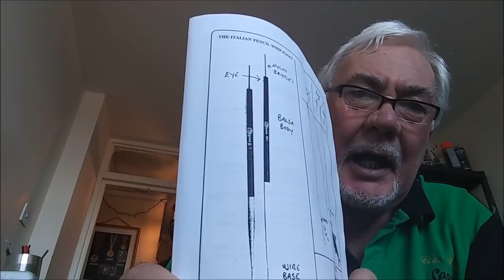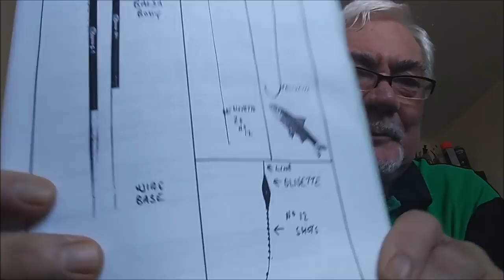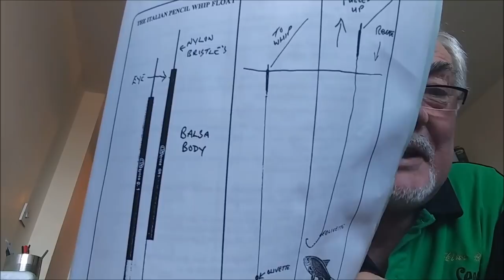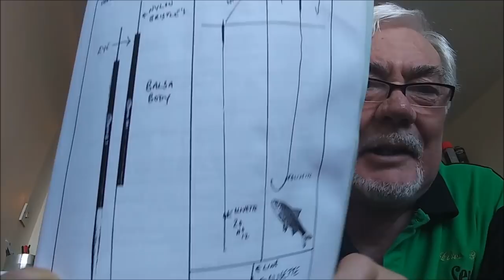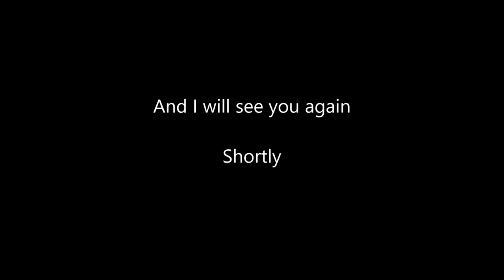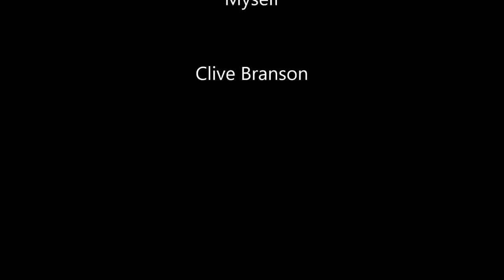Fishing Floats & Banter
FLOAT FISHING
In recent years there has been an explosion of new floats, this I believe is due to the pole popularity, and the continental influence. New design of wagglers, loaded missiles, feeder floats, shaped stick floats and so on... At Gold Medal Floats we will be covering all the basic's and new developments Giving the History, The Application and how best to use the many floats available.
Plus fishing tips and fishing banter...